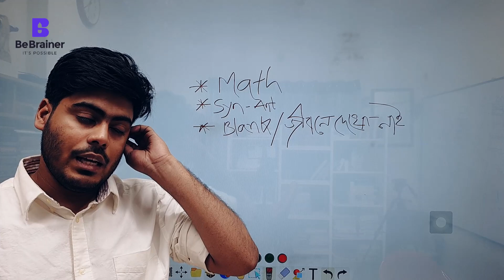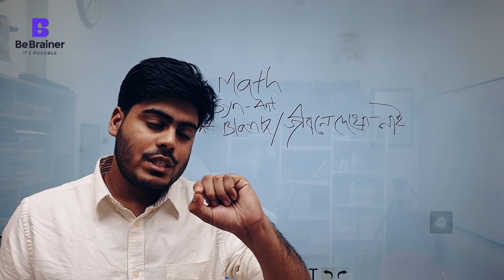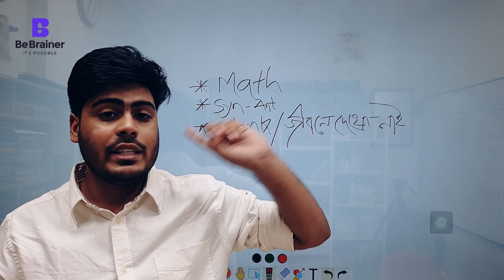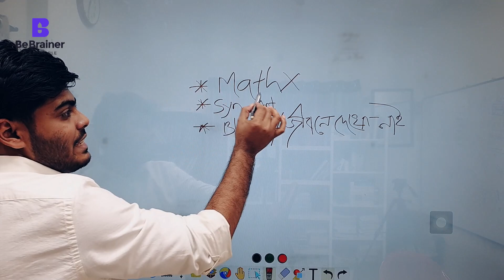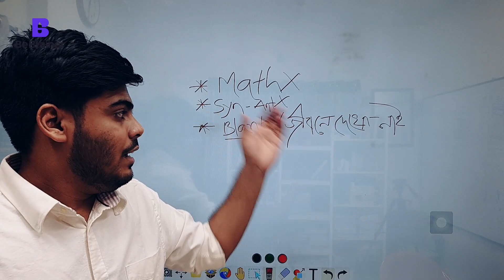শেষ সময়ের ফ্রি জ্ঞান! এবারো কি প্রশ্ন ফাঁস হবে? মেডিকেল ভর্তি প্রস্তুতি ২০২৩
🎁  মেডিকেল রসায়ন ( ১ম ও ২য় পত্র ) কুইক রিভিশন ফ্ল্যাশ কার্ড by Kaium, Dhaka Medical College

🎁  মেডিকেল পদার্থ ( ১ম ও ২য় পত্র ) কুইক রিভিশন ফ্ল্যাশ কার্ড by Kaium, Dhaka Medical College

🎁 [ Gk + English ] মেডিকেলের  অল্প সময়ে দ্রুত প্রস্তুতির জন্য General Knowledge + English Flash Cards ( 60++ )

🎁মেডিকেল  Biology Flash Cards ( Zoology ) by Dr. Ullash, MBBS,DMC, FCPS ( Part-1) Medicine

দ্রুত মেডিকেল ভর্তি প্রস্তুতি নিতে নিচের FREE শর্ট ক্লাস গুলো করে ফেলতে পারোঃ
🔴 মেডিকেল ভর্তি প্রস্তুতির Suggestion:

🟢 BCS প্রশ্নের সমাধান সিরিজ for Medical Admission Test

🔵 ONE SHOT Class for Medical Admission Test

🟡 GK ( সাধারণ জ্ঞান) for Medical Admission Test
১১) [ GK Tricks ] সকল ভাস্কর্য ও স্থপতির নাম মনে রাখার উপায়

🟠 English Special Class for Medical Admission Test

About Muntasir Kaium
ঢাকা মেডিকেল কলেজ
Instructor, DMC Crackers, BeBrainer Technologies Limited |
Author, Chemistry Revision Flash Card